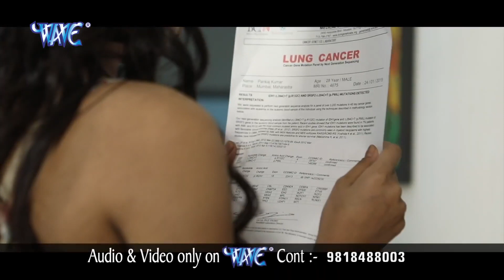2023दर्द भरी गजल#Tere Bahoon Me Ham Kal gajal_song_hindi बेबफाई जख्मी_दिल Annu Dubey #2023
2023दर्द भरी गजल#Tere Bahoon Me Ham Kal gajal_song_hindi बेबफाई जख्मी_दिल Annu Dubey #2023
2023दर्द भरी गजल#Tere Bahoon Me Ham Kal gajal_song_hindi बेबफाई जख्मी_दिल Annu Dubey #2023
2023दर्द भरी गजल#Tere Bahoon Me Ham Kal gajal_song_hindi बेबफाई जख्मी_दिल Annu Dubey #2023
2023दर्द भरी गजल#Tere Bahoon Me Ham Kal gajal_song_hindi बेबफाई जख्मी_दिल Annu Dubey #2023
Album :- Pehla Pyar
Song :- Kyu Bewafa Ho Gaya
Music Director :- R.R Pankaj
Music Arranger :- Shishir Pandey
Video Director :- Subrat Gautam
Company/ Label :- Wave